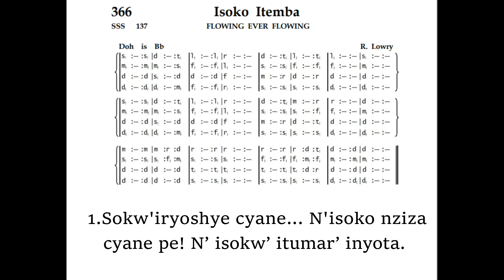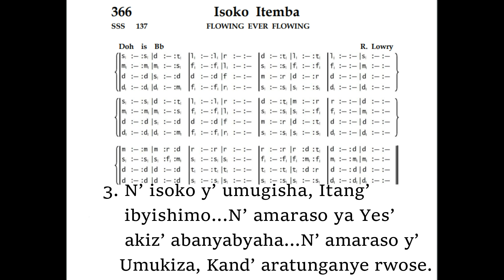366 Isoko Itemba by indirimbo zo Guhimbaza Imana